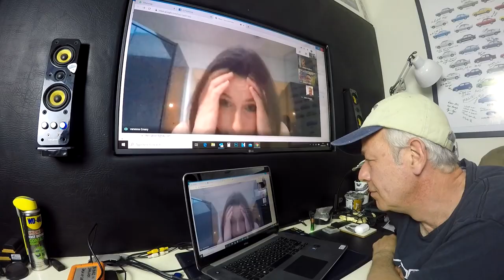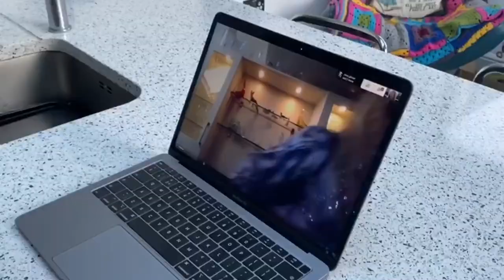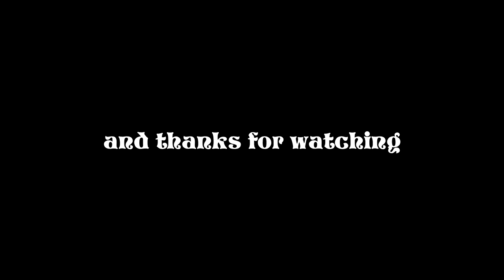ROLL AWAY THE STONE FINAL. The Glamsters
70’S Glam Rock Band the Glamsters decide to reunite during the Corona Virus Lockdown and perform Mott the Hoople’s hit “Roll Away the Stone” whilst being separated in their respective houses. A salute the NHS and a message for us all during this lockdown period.